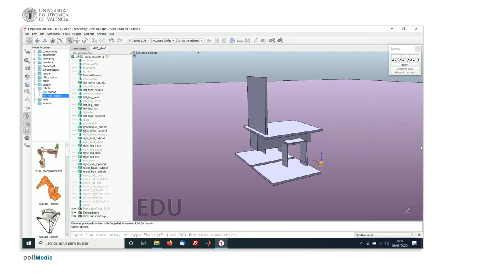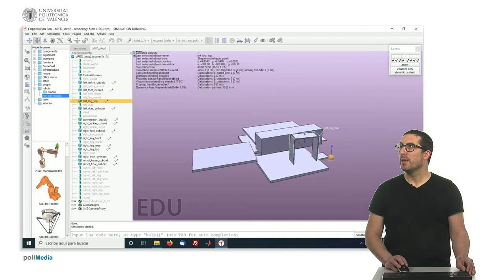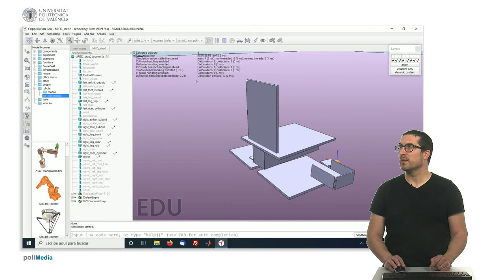Creando robot bPED (Paso 2) | CoppeliaSim (V-REP)